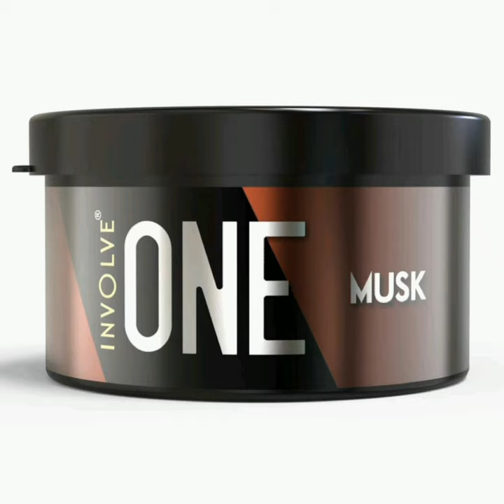best perfume for car involve musk